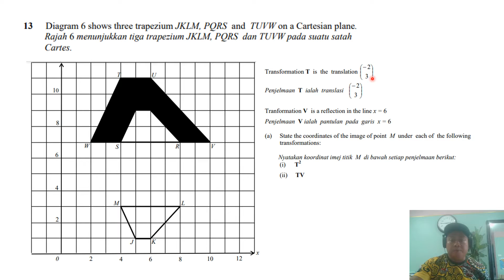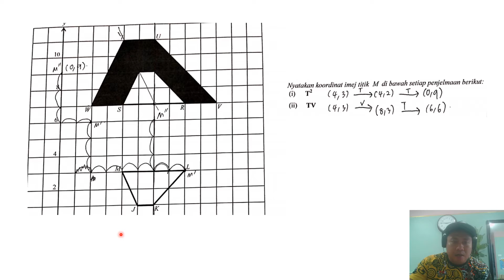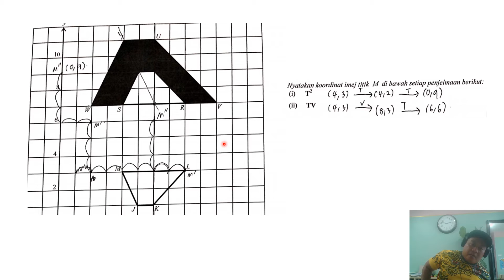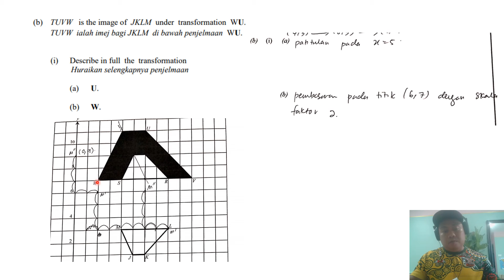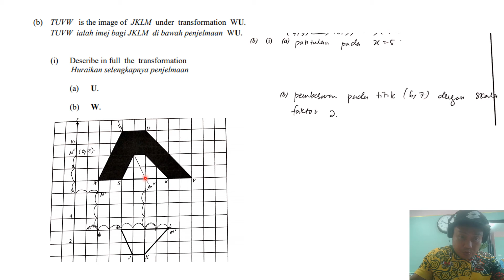penjelmaan tingkatan 5, soalan percubaan spm